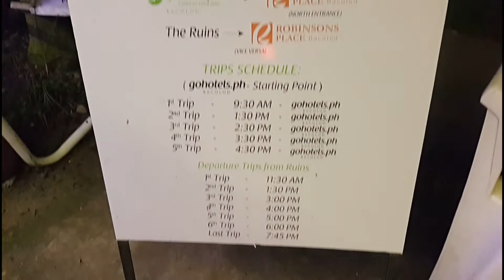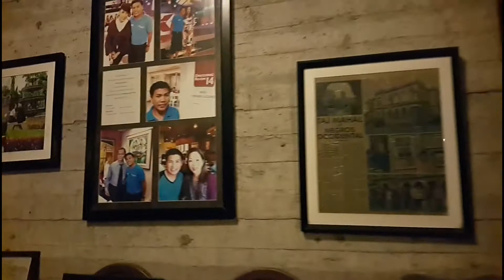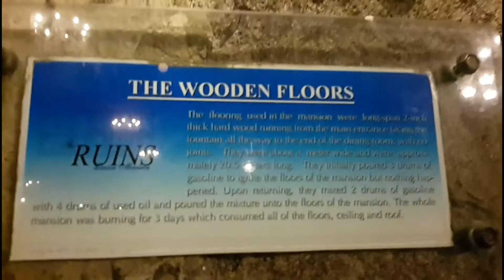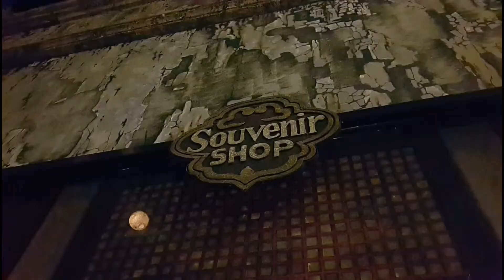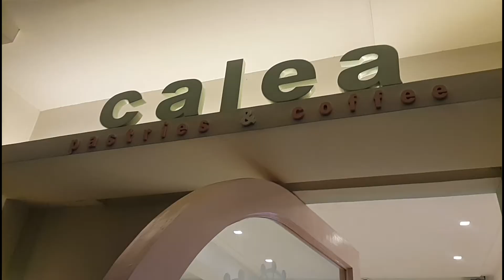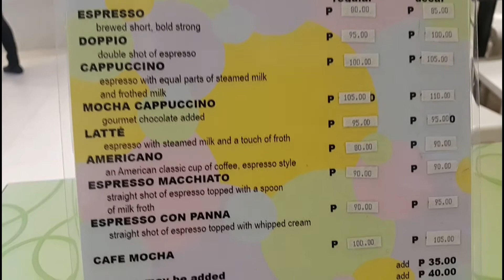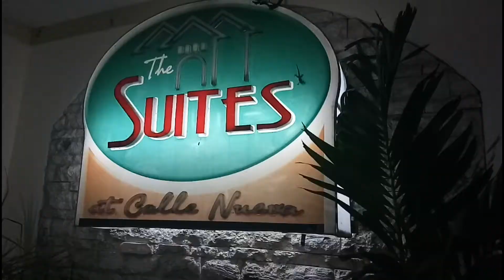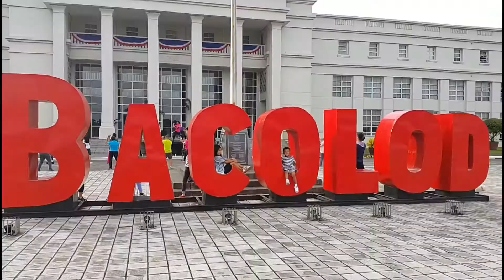THE RUINS and BACOLOD | 48 hours in Negros Occidental